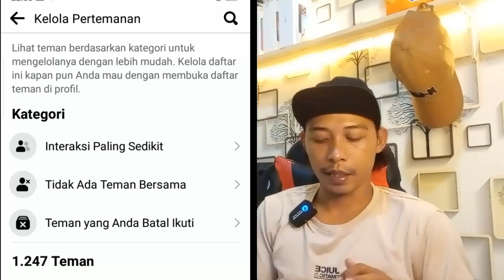Ternyata Seperti ini ‼️ Cara melihat teman/pengikut facebook yang paling sedikit ber interaksi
Ternyata Seperti ini Cara melihat teman/pengikut facebook yang paling sedikit ber interaksi,jadi vidio ini bisa buat kalian yang pertemanan di facebook sudah mentok di 5rb pertemanan akan tetapi facebook kalian sepi tidak ada interaksi,nah cara ini bisa kalian gunakan untuk menghapus pertemanan yang sudah lama tidak aktif supaya bisa dapat temen baru yang aktif kira" seperti itu ;

tonton juga vidio dibawah 👇

3 minggu sembuh daru kmk

bikin konten seperti ini coba biar banyak pengikutnya

coba kalian bikin konten reaction seperti ini

cara setting halaman target bule

cara mengatasi masalah kebijakan konten

tips memperluas jangkauan fb

cara membuat vidio reel yang di upload

cara mengirim bintang facebook menggunakan tanda seru

cara melihat kreator yang lagi naik daun

Cara remix reel yang benar di facebook

Cara dapatkan uang di facebook terbaru

Cara menyembunyikan pengikut di facebook profil

apakah reuplod di facebook bisa dimonet ini jawabanya

reuplod difacebook dengan aman

 code swift pembayaran facebook

cara cepat hapus postingan FB

cara cepat bikin halaman fanspage

fitur terbaru dari reels

cara mengundang orang biar mengikuti kita

cara uji postingan difacebook

cara setting bahasa Indonesia sebelum update video

cara cek video kita dimonetisasi atau tidak

cara mengatasi iklan reels Facebook

cara masuk creator Facebook profesional

cara bikin thumbnail difacebook profil

cara setting supaya orang tidak bisa menandai kita difacebook

cara menambah pengikut Facebook profil dengan cepat

review kinerja promosi postingan video Facebook profil

cara keluar dari meta business suite

cara mengisi akun pembayaran Facebook

cara promosi postingan difacebook profil

hanya 20 hari langsung dapat iklan reels di Facebook profil

cara mengatasi masalah kebijakan di Facebook PROFESIONAL

cara aktifkan fitur mode profesional

cara mengecek kelayakan monetisasi

cara masuk creator studio Facebook profil

cara menambah playlist Facebook profesional